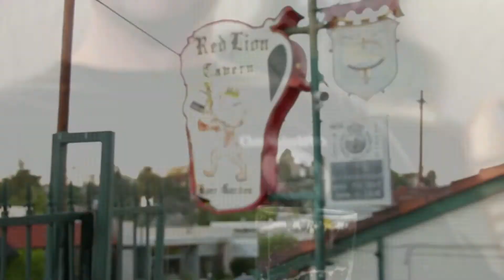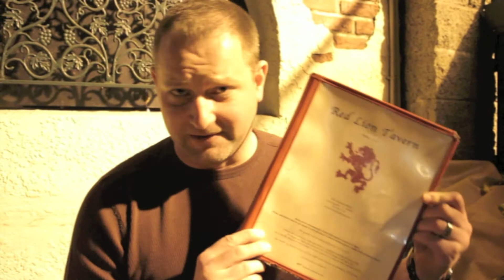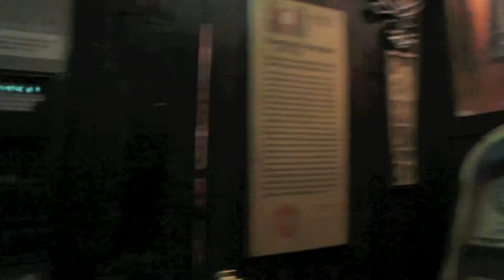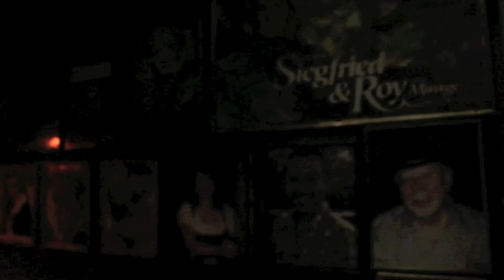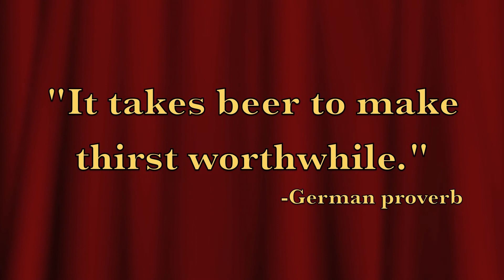L.A. GOLD: The Red Lion Tavern!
Cody and Jason highlight the hidden gems in L.A. that they've discovered in the last 15 years. First stop- the German beer pub known as The Red Lion Tavern! ENJOY!!!